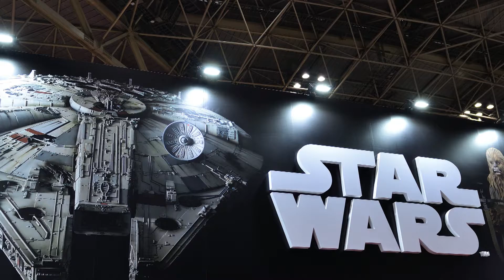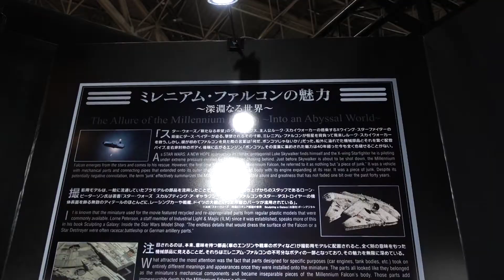バンダイ PG ミレニアムファルコン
2017年東京おもちゃショーで発表されたバンダイ・パーフェクトグレード1/72ミレニアムファルコン。43200円。